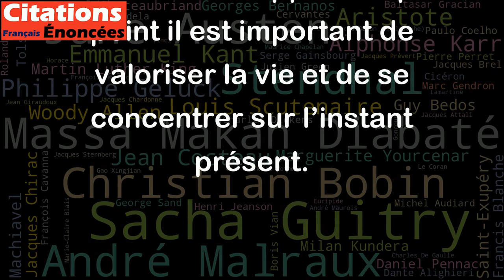La vie est un processus de préparation à être mort pendant longtemps. - William Faulkner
Cette citation de William Faulkner peut sembler assez sombre et pessimiste à première vue, mais elle souligne en réalité l’importance de profiter pleinement de chaque instant de la vie. En effet, selon Faulkner, la vie doit être considérée comme une opportunité de se préparer à la mort, qui est inévitable et peut survenir à tout moment. Plutôt que de se laisser submerger par l’angoisse de notre propre mortalité, il nous propose de nous concentrer sur la façon dont nous vivons notre vie, afin de l'apprécier pleinement. Autrement dit, il nous encourage à rendre notre vie significative et riche en expériences, afin de laisser une trace durable après notre mort. Finalement, cette citation nous rappelle à quel point il est important de valoriser la vie et de se concentrer sur l’instant présent.